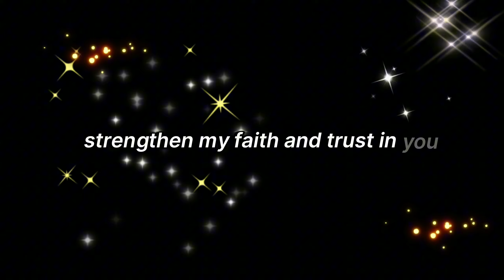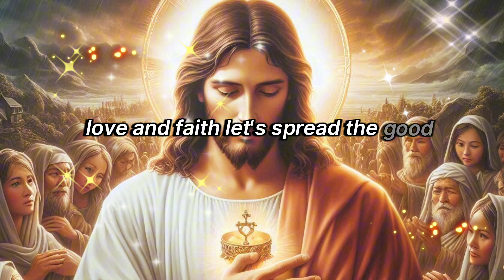Dear Jesus| May Your Blessings Be Upon My Family and Loved Ones.Amen.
Dear Jesus, May Your Blesdings Upon My Family and Loved Ones.Amen.